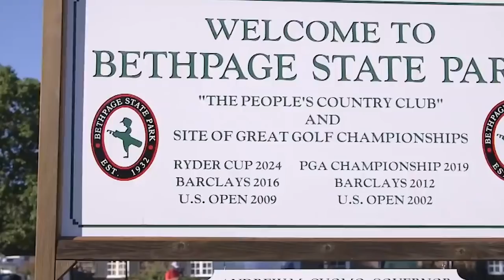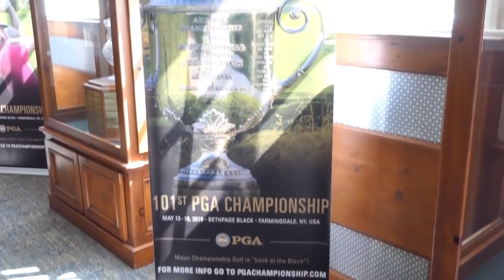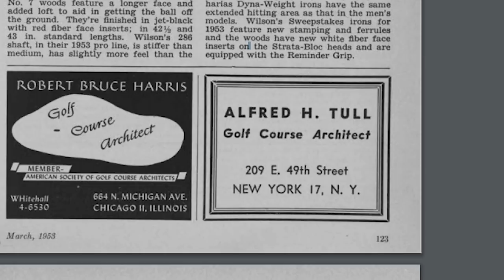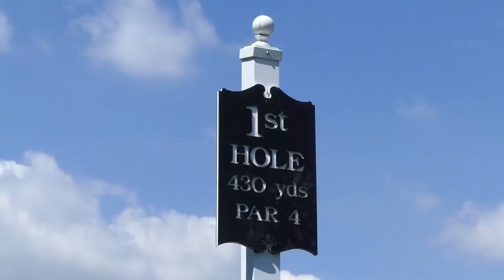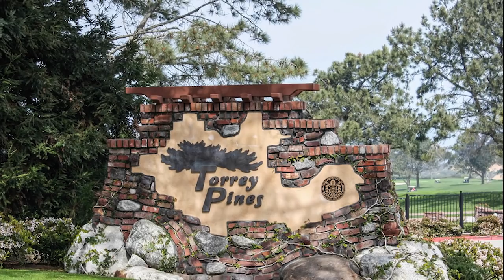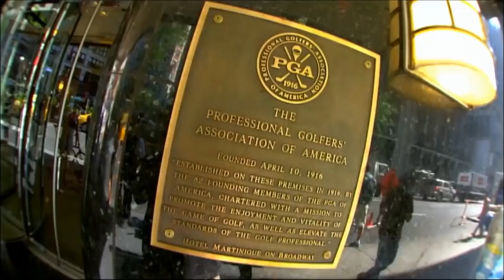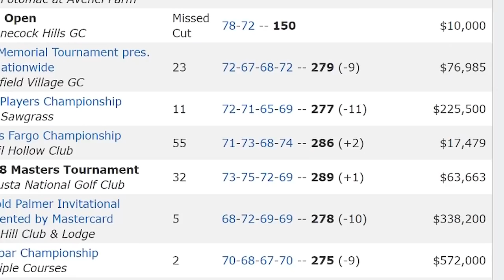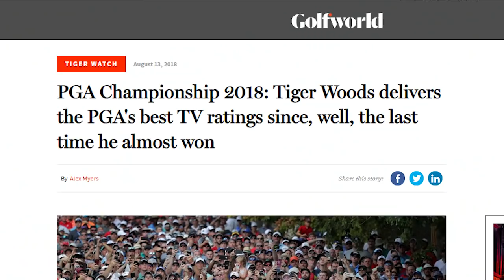Bethpage Black Mini-Doc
A look at the history, legacy, and future of Bethpage State Park and their most famous golf course, Bethpage Black...

Created and narrated by Kevin Rauchenberger